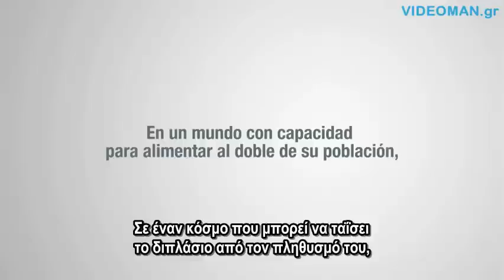Τα παιδιά μοιράζονται. (Gr Subs)